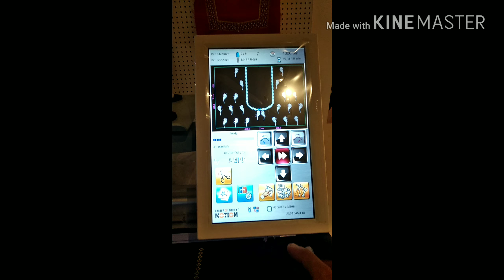Blouse Embroidery Machine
Embroidery Notion 1501 CS Blouse Embroidery Machine